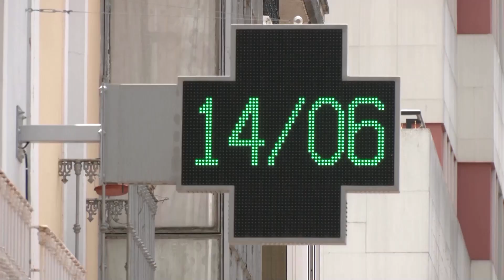How climate change is driving extreme weather in 2022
From scorching heatwaves to heavy downpours, a new study investigates the role climate change has played in individual weather events over the past two decades.

VIDEO: REUTERS